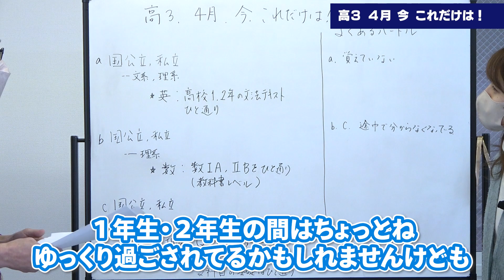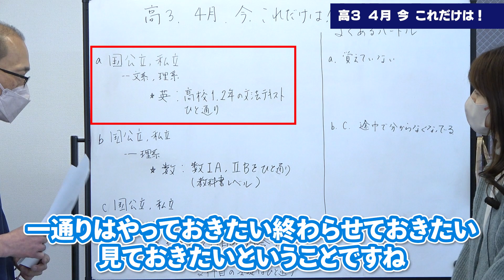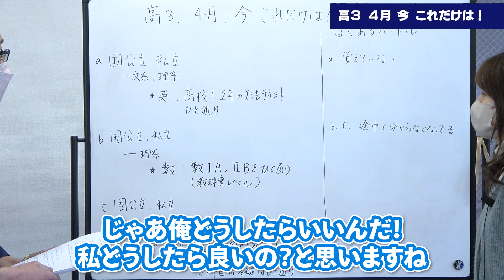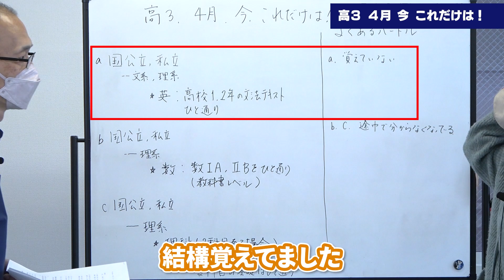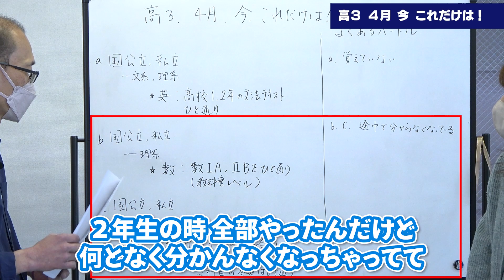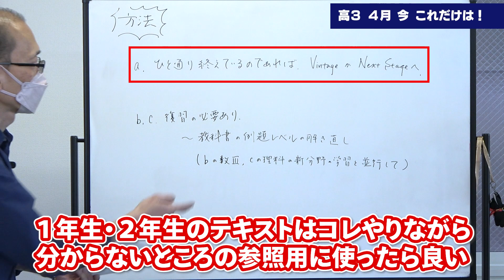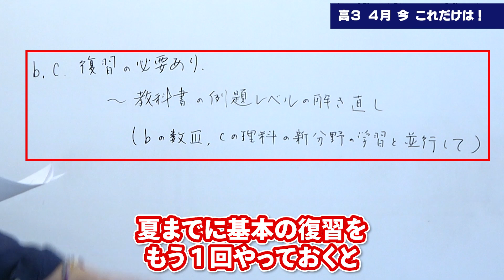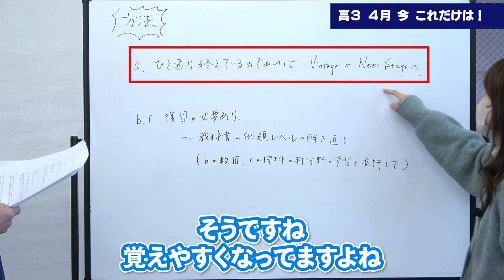【高3の4月】入試までにこれだけはやっておきたいことを解説【受験対策】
難関の中学・高校・大学と医学部受験に特化した塾「SMKアドバンス調布校」のウェブサイトはこちら：

LINE公式アカウントを友達追加して、最新情報をチェック！直接悩みも相談できるよ！:

☆☆書籍紹介☆☆
方法 「学習の壁を突破するための」: 小学生~高校生ver.
薄井 晶
【先着10名様にプレゼント 下記のお問合せフォームよりご連絡ください】

本日は、高校3年生の4月、入試までにこれだけはやっておきたいことについて解説いたしました。
解きにくくなってしまう原因の解説や、すぐに取り入れられる回答方法も解説させていただいております。

共通テストを受けられる方は、ぜひ参考にしてみてください！

今後も、勉強方法に関する動画を公開していきます。

00:00 この動画について
00:41 高3の4月、入試までにこれだけはやっておきたいことの特徴
04:29 高3の4月、入試までにこれだけはやっておきたいことの対策方法

私達は下記教室で個別授業を行っております。
【アドバンス調布校】
〒182-0005
東京都調布市東つつじケ丘１丁目5−２８
丸加ビル 201
TEL:

【調布校】
〒182-0026
東京都調布市小島町１丁目４−６
三田調布シティハウス 107
TEL:

【世田谷校】
〒154-0017
東京都世田谷区世田谷３丁目２−２
メルシー世田谷 103
TEL: